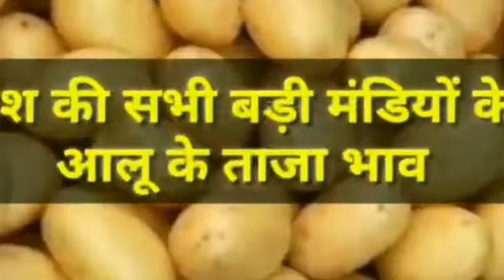30 अक्टूबर 2021/फर्रुखाबाद मंडी Potato rate today,potato price today, आलू के भाव में तेजी,Potato mal